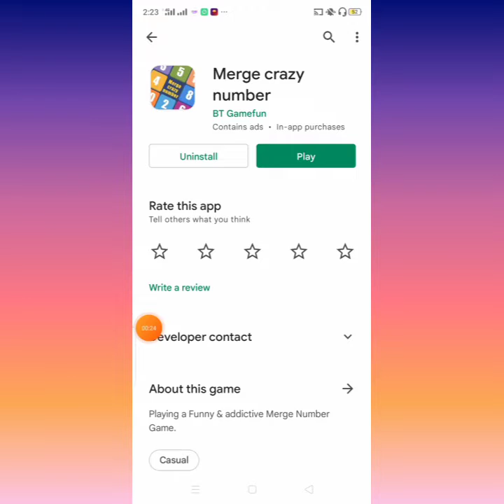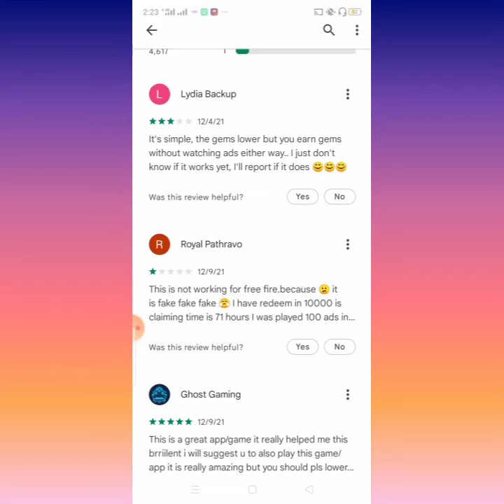Merge Crazy Number legit or scam